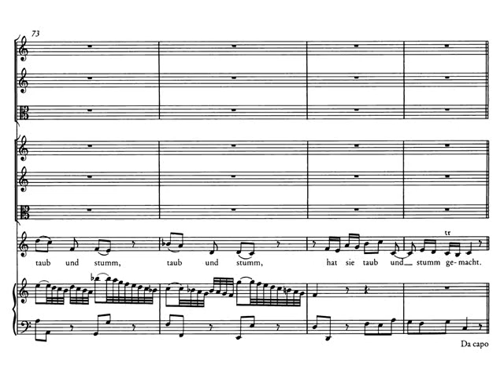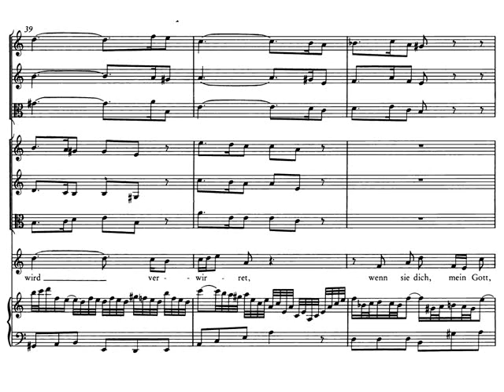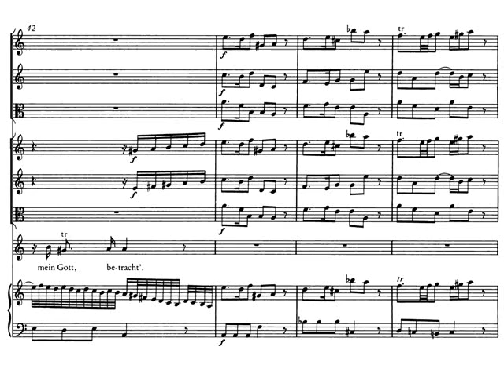J. S. Bach. Cantata nº 35 BWV 35 II - Aria contralto. Partitura.